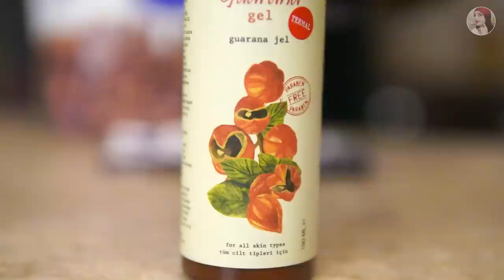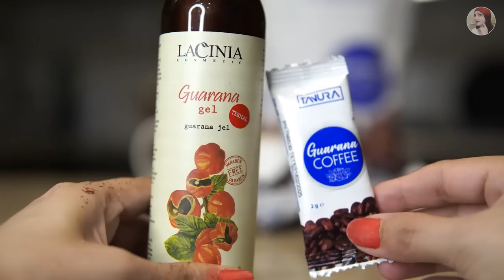My Husband Lose 7 Kg Instantly Using Fat Burn Guarana Coffee & Gel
This Strongest Coffee is a miracle in losing weight & Fat Burning, also fat Burning guarana gel is so effective on a specific fatty part of the body.
Guarana Fat Burning Coffee. Powdered coffee with guarana helps to lose weight by increasing physical performance and energy, improving the appearance of cellulite, and weight loss. It loses 7-10kg weight in 3 weeks(25 days). It boosts heart health and treats high cholesterol.